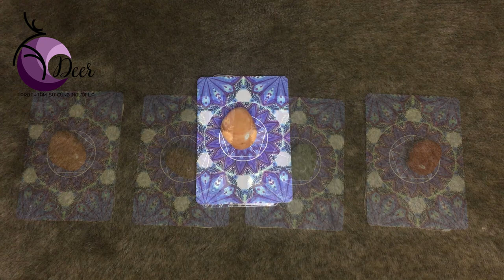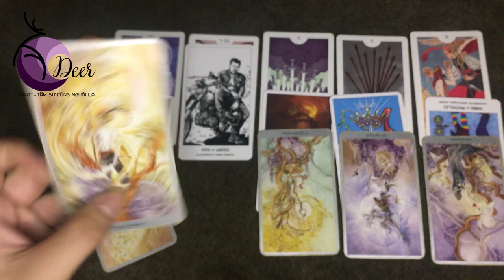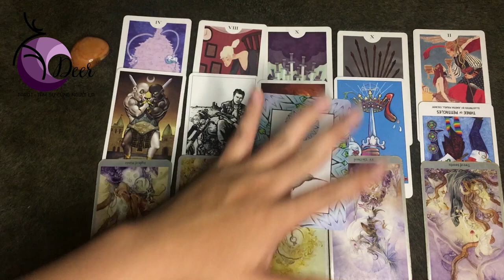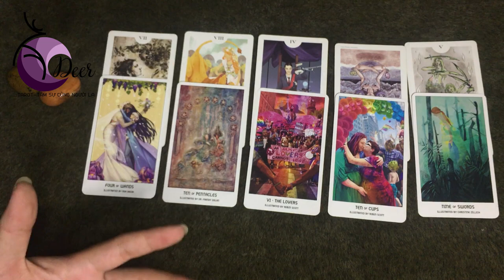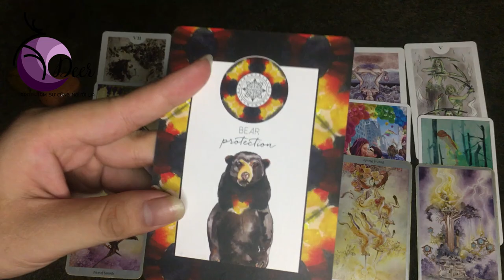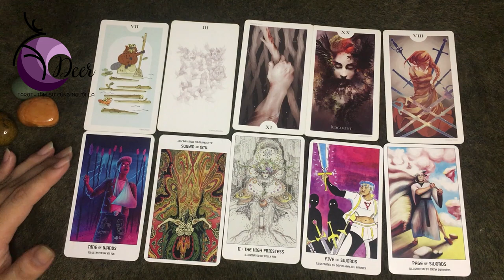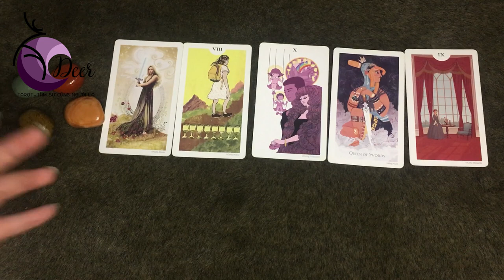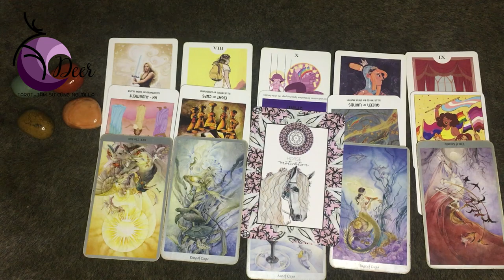Một nửa của bạn/ Chọn 1 tụ bài.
🌻 Chào bạn!
0:00 - Một nửa của bạn
1:52 - 🌹Tụ 1
10:32 - 🌹 Tụ 2
20:35 - 🌹 Tụ 3
27:05 - 🌹 Tụ 4
🔮 Xem những trải bài khác của DEER